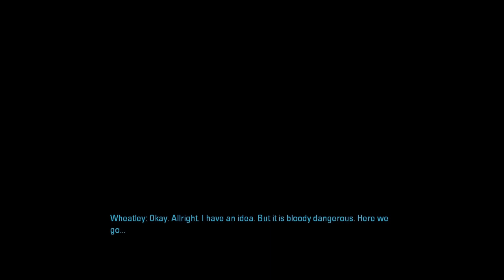Let's Play Random: Portal 2 E5